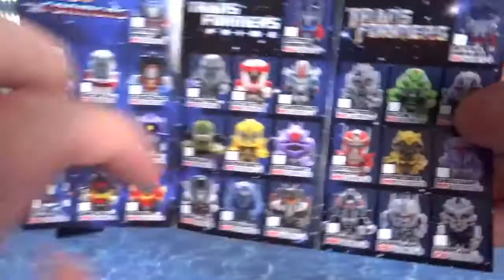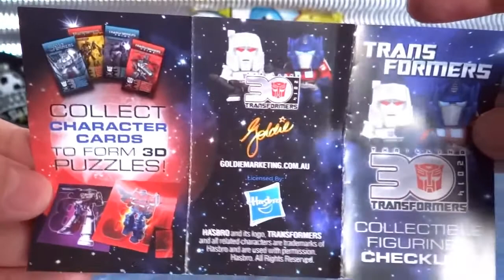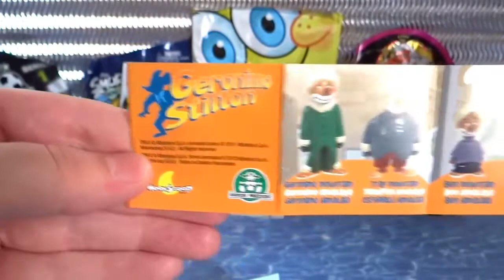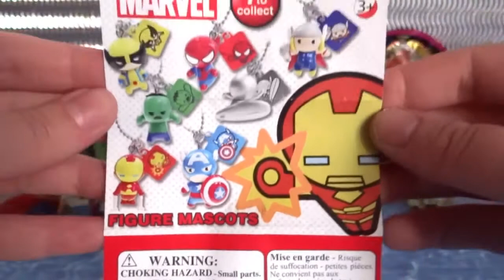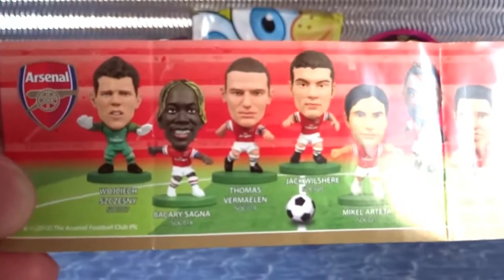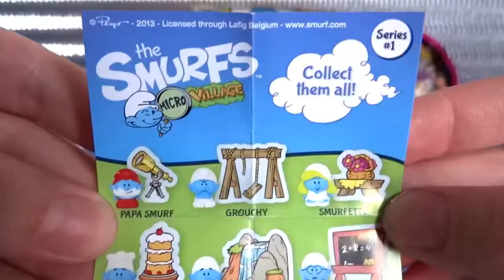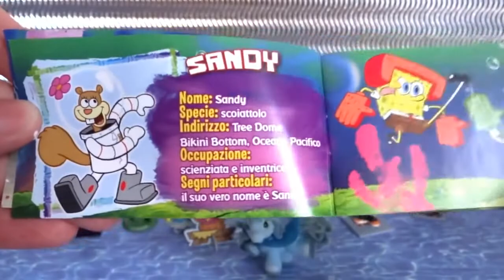9 Blind Bags Unboxing Transfrormers, Lego Simposns Minifigures, Spongebob, Smurfs